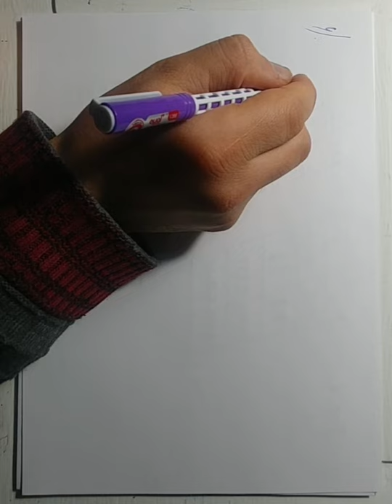5 ci sinif riyaziyyat , səh 102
5 ci sinif riyaziyyat, 6 ci sinif riyaziyyat